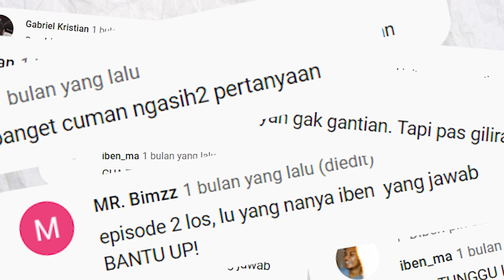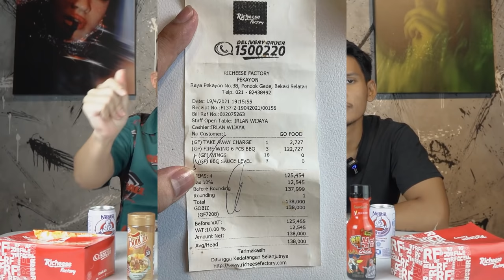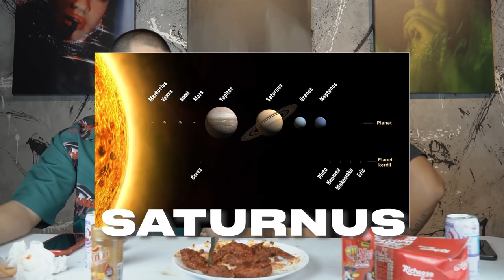REMATCH TEST KEPINTARAN CELLOSZXZ VS IBEN ! RICHEESE LV. 5 + SAMYANG NUCLEAR + BONCABE!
BUAT KALIAN YANG BELOM NONTON PART 1 NYA! TONTON DULU BURUAN DI LINK DI BAWAH!

HELLO GUYS WELCOME TO THE REMATCH
DI VIDEO KALI INI GUE AKAN BERBALIK TANYA DENGAN THE ONE AND ONLY IBEN M.A!
KARENA BANYAK DARI KALIAN YANG BILANG KALO MATCH PERTAMA KITA ITU GA ACI GUYS
pokoknya sisanya kalian yang nilai langsung aja nonton videonya deh

SIAPAKAH YANG AKAN MENANG??
TULIS DI COMMENT!!!

STAY SANE
STAY HEALTHY